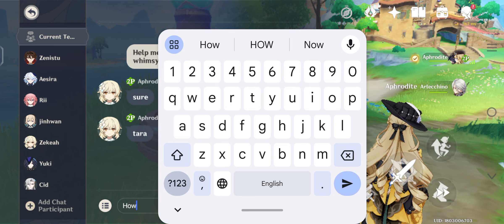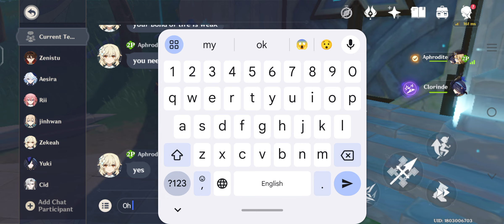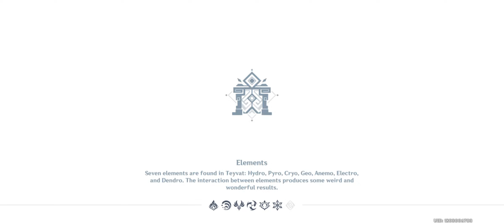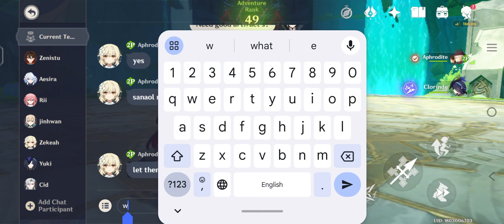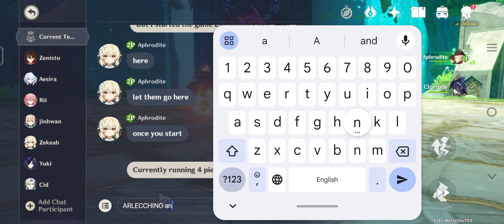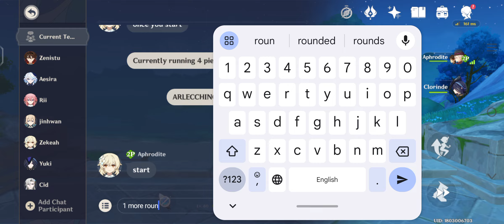GET A GOOD PIECE OF HARMONIC WHIMSY? I GENSHIN IMPACT GAMEPLAY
ALWAY'S REMEMBER -  I CAN
                                          I WILL
                                          I HAVE TO